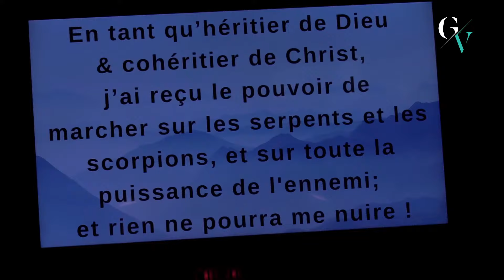Apprendre à Régner avec Jésus | Freddy Bopaka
Message par Freddy Bopaka le dimanche 20 novembre

DÎNER DE BIENVENUE
Un dîner de bienvenue gratuit et ouvert à tous ceux qui ont rejoint Gospelvie dans la depuis 2021!

DÎNER DES PERSÉVÉRANTS
Mardi 6 décembre à 10h au sous-sol
Inscriptions à l'entrée de l'église
Coût: 20 $

PRIÈRE EN PRÉSENTIEL
Tous les mercredi à 19h jusqu'au 14 décembre

BAPTÊMES
Si tu désires te faire baptiser?

RÉUNION GOSPELCONNEXION
Tous les vendredi à 19:30–22:30

GROUPES GV
Tu désires approfondir ta relation avec Dieu et de connecter avec d'autres chrétiens ?

NOUS SOMMES LÀ POUR VOUS

FAIRE UN DON
NOUS CONTACTER
Mardi au vendredi 9h30 à 17h
Écoutez toutes nos diffusions en direct par téléphone
Composez le  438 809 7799
ID réunion 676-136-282 suivi du #